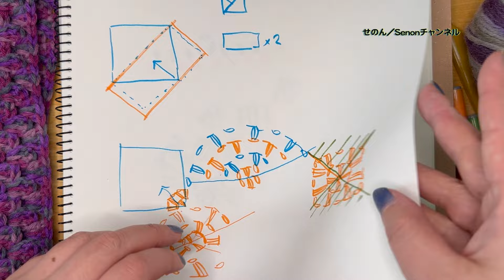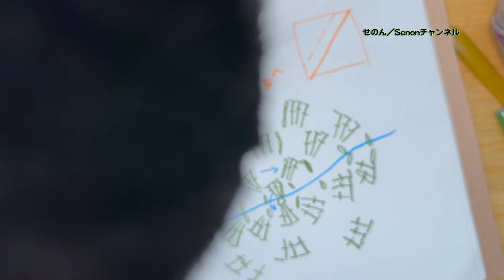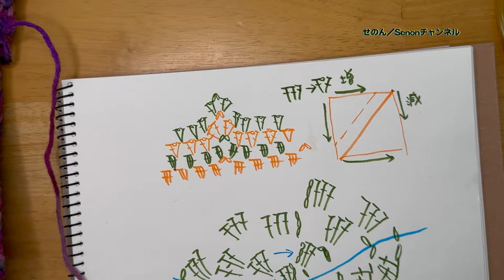#15 糸がギリギリそうなので節約します【まったり日々編み♬2024】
半分まで糸５玉で足りない気がします
ちょっと節約する編みにしようかな？

毎年だんだん体が壊れていく気がする…